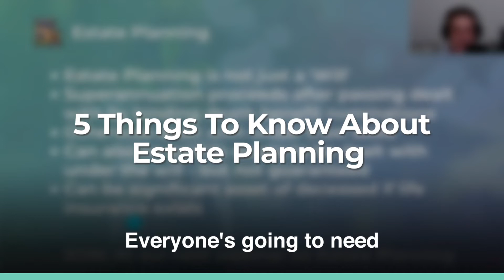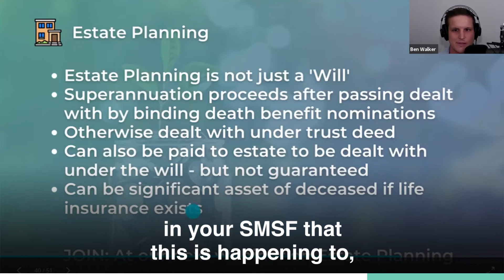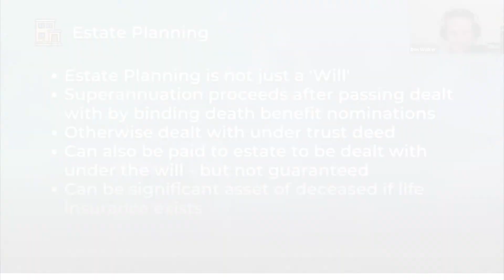5 Things To Know About Estate Planning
Estate planning is not just a 'Will'. Superannuation proceeds after dying is dealt with by binding death benefit nominations. If you don't have one in place, then that is dealt with under the trust deed. It may be simple for the trust deeds to deal with it if you don't have a binding death benefit nomination in place, but it may be very difficult for them to work out what to do with it.

Great advice in estate planning is, you need to be certain of this stuff and have these documents in place. Your estate planning costs such as your wills, estate planning, and all those fees associated with it can easily be thousands of dollars and you can pay that from your SMSF. We help our clients through this process ourselves and they regularly pay if they have an SMSF from their super fund to get this stuff done.

It can be paid to the estate to be dealt with under the will. But it's not guaranteed if you don't have a binding death benefit nomination in place.

If you've got an insurance policy worth hundreds of thousands of dollars or millions, then you die, that's going to pay out. So, all of a sudden you could have heaps of money in super. You will probably not care too much if it's you that's gone, but if it's someone else in your SMSF that this is happening to, then you've got to deal with it. A massive asset and no documentation to guide you, or give certainty around it.

Everyone is going to need estate planning in place because one of the certainties in life is death.

If you need to speak to an Accountant about a Australian tax and accounting, book a ZERO cost strategy call